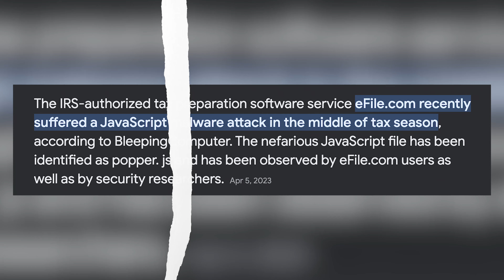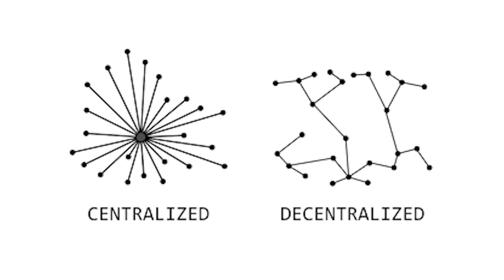The Government Is Watching - (Don't Let This Happen)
Crypto promises financial inclusion and the government doesn't like that. They're watching your financial life closely.

Blockchain Bunker brings you an in depth analysis of the Technological Tea Party of Bitcoin and Blockchain.

In this video we will explore the many many reasons why know-your-customer is BAD and goes against the fundamentals of cryptocurrency.

Follow The Blockchain Basement:

BchainBasement

BlockchainBasement
Follow Drewth:

DrewthCrypto

Drewth

Please make sure to do your own research. Never take one person's opinion for financial guidance. There are multiple strategies, and not all strategies fit all people.